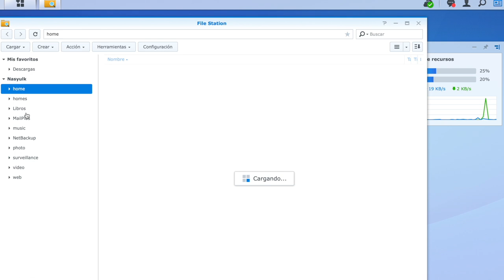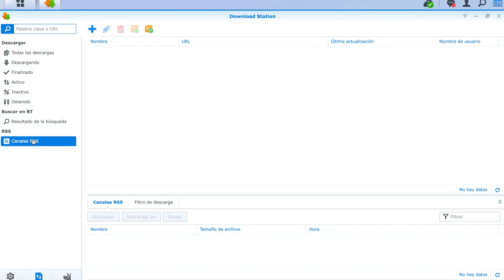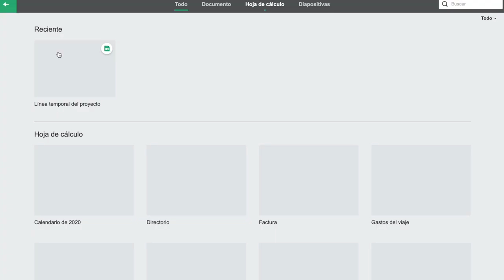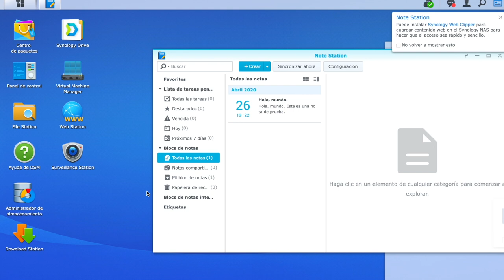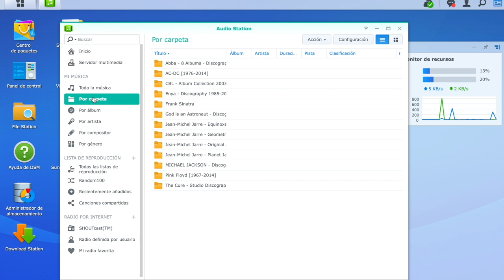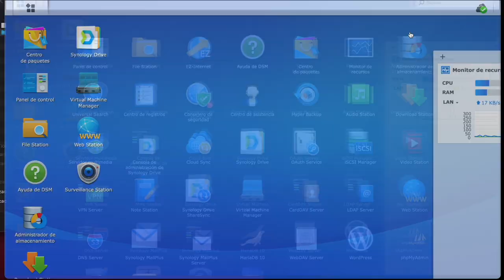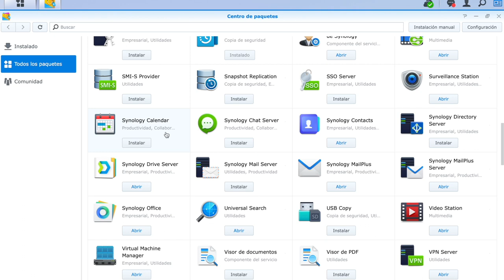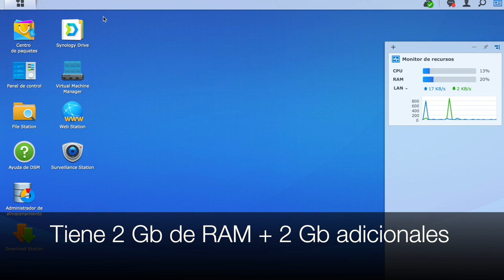Para qué utilizo mi NAS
Nas Synology 218 ¡en oferta!

Consigue increibles ofertas en Amazon